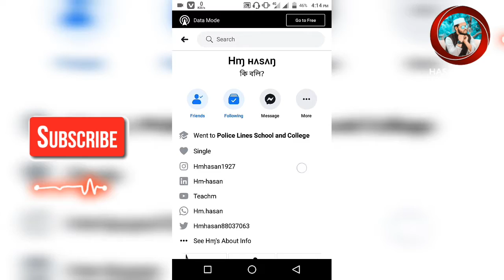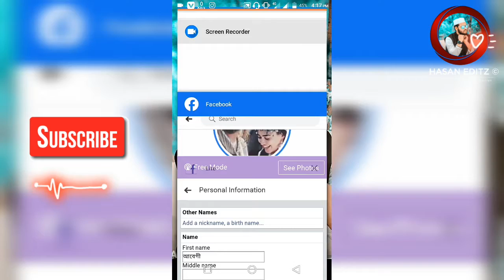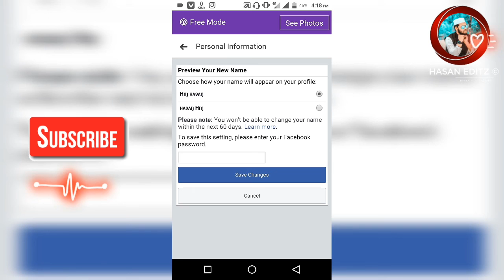Haw to Change Facebook Name in Stylish font 🔥 || Stylish name on fb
video title

Hello Friend Today we will learn how to change Facebook with a stylish name

ফেসবুক কেপশন